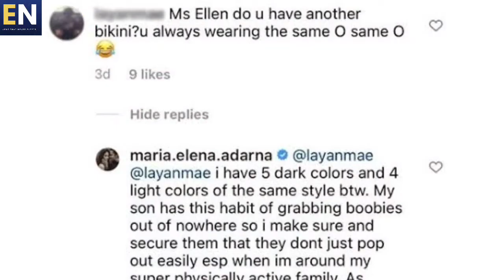Ellen Adarna naging prangka sa tanong ng netizens tungkol sa pauli-ulit umanong swimsuit.